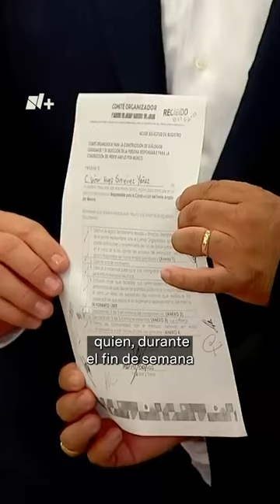“Juanito” y otros intentan registrarse como candidatos del Frente Amplio por México - N+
Rafael Acosta “Juanito” y otras personas, entre ellas una cam girl, buscaron registrarse como candidatos del Frente Amplio por México. ¿Lo lograron? Las Mangas del Chaleco tiene la respuesta.